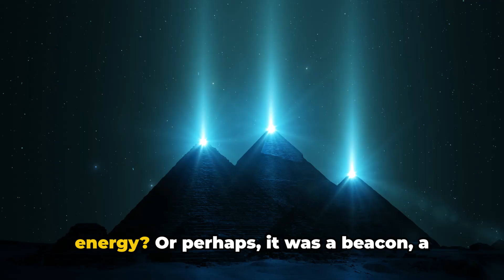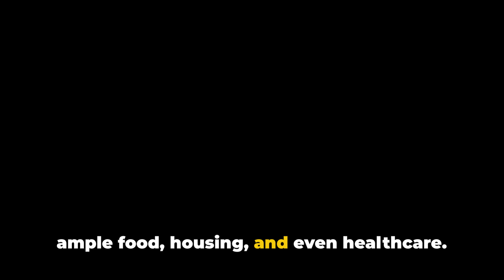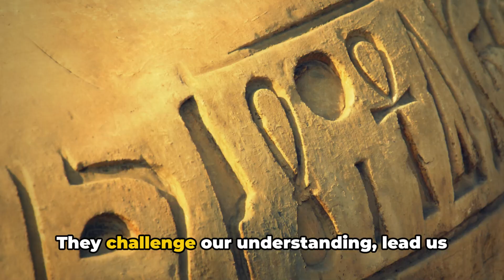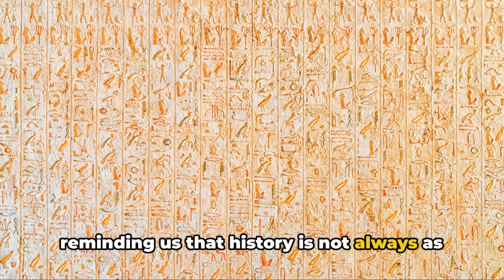Cheops enigma:Slavery and conspiracies of ancient egypt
Description:
In this captivating video, we delve into the mysterious world of ancient Egypt to explore the thought-provoking haunting theories surrounding Cheops and the slavery system. Uncover ancient secrets and join us on a journey through history as we separate fact from fiction. Discover the intriguing whispers that have surrounded these historical figures for centuries. From controversial claims to fascinating legends, we leave no stone unturned in our quest for knowledge. Get ready to be captivated as we shed light on these enigmatic theories that continue to fascinate historians and enthusiasts alike. Like this video and share it with others who have a thirst for ancient mysteries. Engage in the conversation and let us know your thoughts and theories in the comments below. Watch now and prepare to be amazed by the secrets that lie within ancient Egypt!

OUTLINE:

00:00:00 The Enigma of Cheops
00:01:01 The Slavery System - Myth or Reality?
00:02:31 The Unraveling of Mysteries